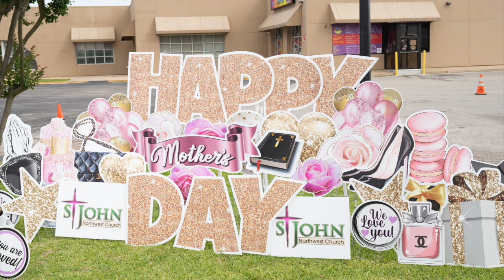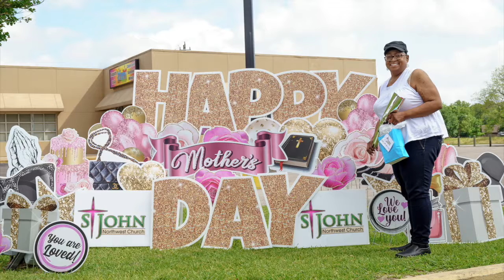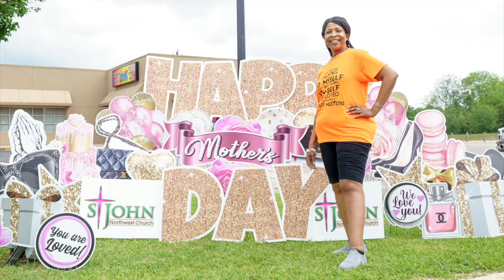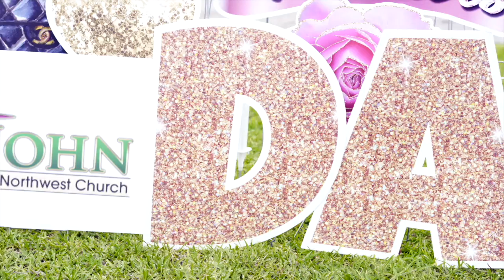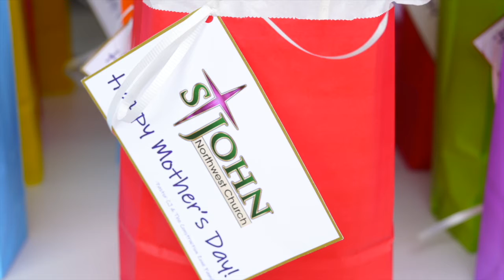Happy Mothers Day | Drive Thru